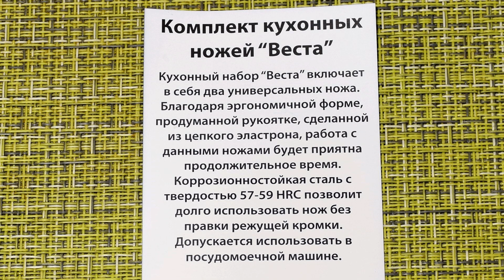Кизлярские ножи: распаковка, испытания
Главное на кухне - ножи.
Вы не согласны с этим?
Тогда вам обязательно надо посмотреть этот ролик.
И вы узнаете о школе Роквелла, стали твёрдости 57-59 HRC и оглянетесь далеко назад, в эпоху первобытных поваров...